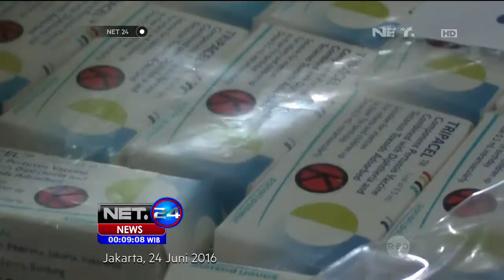Seluruh Berkas Vaksin Palsu Diserahkan ke Kejaksaan Agung - NET24